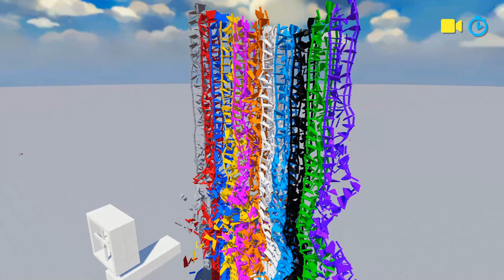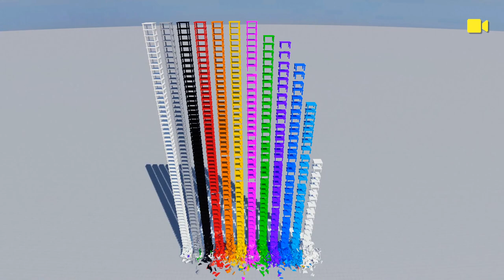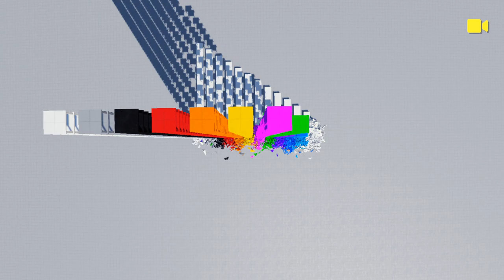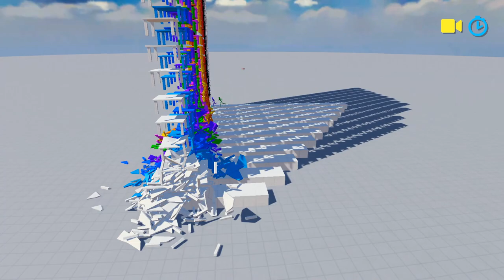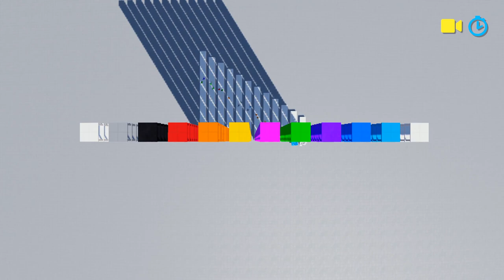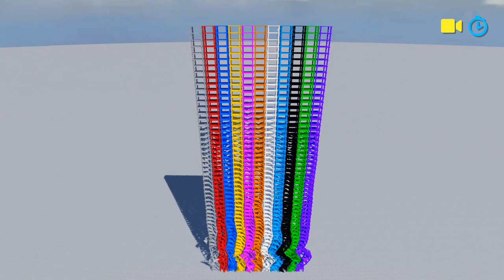How it collapses | Fun with Ragdolls The Game #68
Play Fun with Ragdolls The Game！
Physics game！